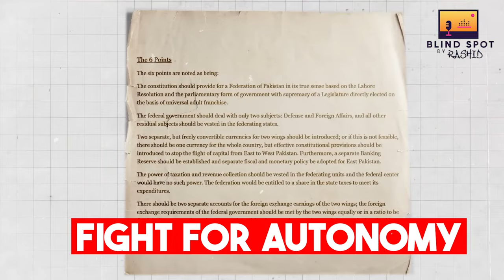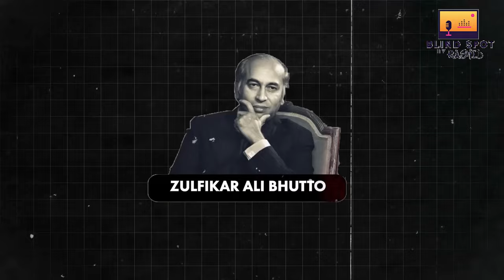Why Bangladesh separated from Pakistan in 1971: Operation Searchlight: [English]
00:00 Pakistan and Bangladesh 1971
01:20 Muhammad Ali Jinnah voice "Urdu" shall be the only state language of Pakistan"
01:35 Elections before Partition of India and Pakistan 1947
03:01 Muhammad Ali Jinnah spoken language
06:45 Mujeed ur Rehman in the eyes of West Pakistan
10:00 Yahya Khan's involvement in Bangladesh Liberation War 1971

Learn about the tragic events of Operation Searchlight in the history of Pakistan, as we dive into the details of General Yahya Khan's role and the formation of the Mukti Bahini.

Operation Searchlight was a tragic event in the history of Pakistan historyofpakistan leading to the deaths of thousands of innocent people. Learn more about this dark chapter in Pakistani history in our video.

Discover the heartbreaking story of Operation Searchlight, a pivotal event in the history of Pakistan. From the perspective of WION, we explore the leadership of Yahya Khan and the role of Mukti Bahini in the tragic events that led to the formation of Bangladesh. This lecture on the history of Pakistan delves into the Dhaka Tribune news and the consequences of this tragic event. Don't miss this insightful video on a dark chapter in Pakistan's history.

Learn about the tragic events of Operation Searchlight operationsearchlight in the history of Pakistan - a dark period that resulted in the loss of countless lives. This lecture by WION covers the role of Yahya Khan, the Dhaka Tribune news, and the heroic struggle of the Mukti Bahini. Don't miss this important lesson on the history of Pakistan.

Looking for a captivating history lesson? Look no further! In this fascinating video, we delve deep into the realm of history to shed light on a lesser-known event known as "Operation Searchlight: Unveiling the Untold Story." Join us as we unravel the details surrounding this significant operation that took place during a tumultuous period. Prepare for a historical journey back to War of 1971 PARTITION OF PAKISTAN, as we explore the intricacies and consequences of Operation Searchlight. Our expert team has meticulously researched this topic to provide you with an accurate and comprehensive account of the events that unfolded. Discover the motivation and objectives behind Operation Searchlight, a name that has resonated throughout history. We'll uncover its impact on the political, cultural, and social landscape of the time, leaving an indelible mark that lasts to this day. Through a thought-provoking narrative combined with rare archival footage and expert analysis, we bring you a vivid portrayal of the untold story behind Operation Searchlight. Gain insights into the challenges faced, the strategies employed, and the remarkable individuals involved in this monumental operation. With this video, not only will you gain a deeper understanding of Operation Searchlight, but you'll also find yourself captivated by its significance and the lasting implications it had on subsequent events. Join us on this historical exploration filled with intrigue, emotion, and intriguing revelations.  wion, operation searchlight, yahya khan, Muhammad Ali Jinnah, Mujeeb ur Rehman, General Ayub, Murtaza Bhutto, lectures on the history of pakistan, mukti bahini